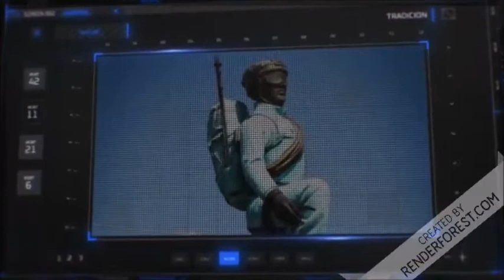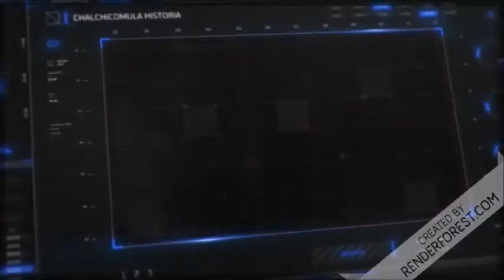RECOPILACION DE VIDEOS CIUDAD SERDAN PUEBLA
En este video se muestra el amanecer en Ciudad Serdán  y posteriormente  algunos  otros videos  de noche en Serdán
DETRAS DE LA HISTORIA DE CHALCHICOMULA:
La región del municipio de Chalchicomula de Sesma, se ubica hacia la ladera oeste del Pico de Orizaba dentro del Estado de Puebla, su topografía consta de barrancas que bajan desde el volcán hacia una planicie que contiene algunos volcanes extinguidos, planicie limitada hacia el sur y oeste por una barrera topográfica llamada Sierra de Soltepec, esta zona es el límite sureste de la Cuenca de Oriental.
Esta zona no ha sido investigada tan profundamente como otras regiones aledañas desde el punto de vista arqueológico, como lo son el Valle de Tehuacan o la parte norte de la Cuenca de Oriental, sin embargo de esta región se tiene un mejor conocimiento histórico del periodo colonial o del México independiente.
Bajo esta problemática en este artículo se tratará de poner un grano de arena a la historia del municipio con base en los pocos datos arqueológicos existentes desde el periodo arcaico hasta el momento del establecimiento del régimen colonial.